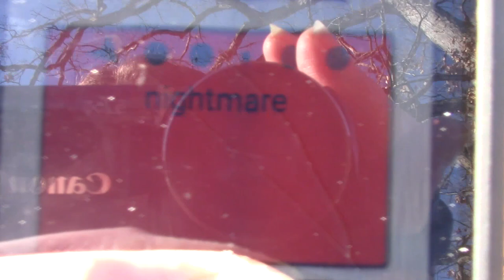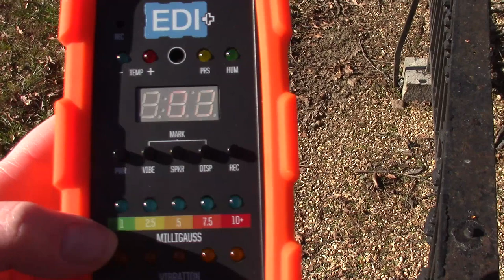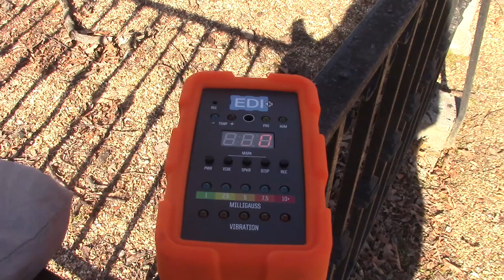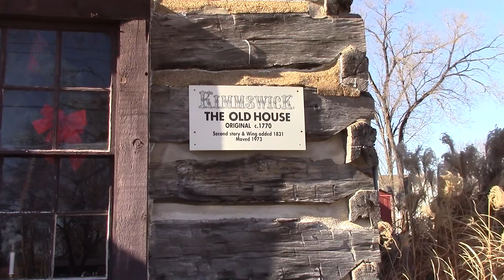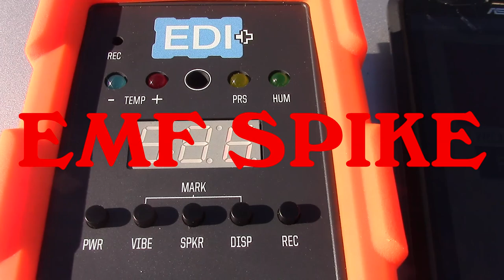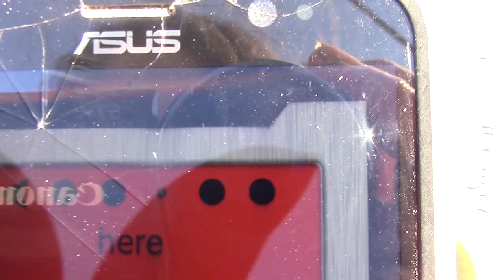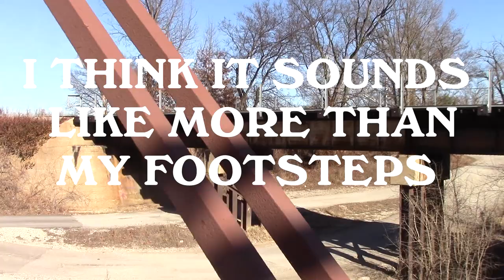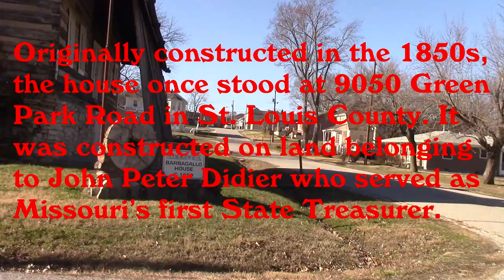I was followed and watched in haunted Kimmswick, Missouri | HAUNTED EXPLORING |Soul Searching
HAUNTED EXPLORING... Spooky stories have been told about the haunted town of Kimmswick, Missouri so I went exploring there to find out if I could capture some paranormal activity. I wasn't disappointed, the Spirits seemed eager to communicate.

MUSIC
Dime of a Darling by Charles Becker Presents

I Can Do Anything, I'm The Chief Of Police by Charles Becker Presents